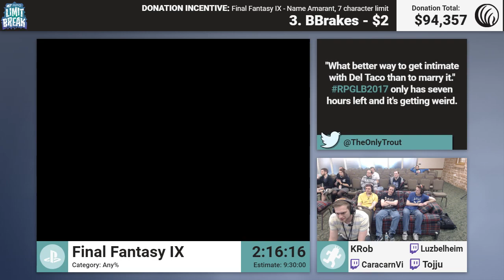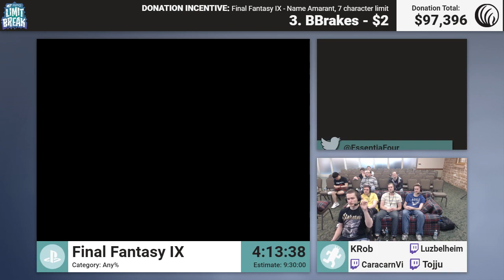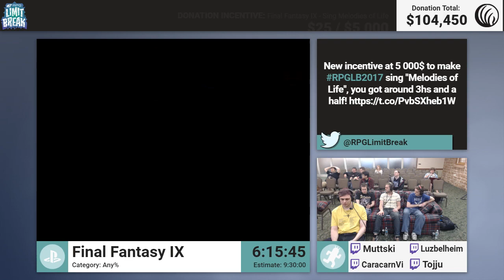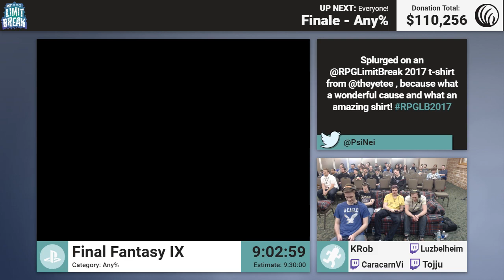Final Fantasy IX by KRob, CaracarnVi, Luzbelheim, and Tojju (RPG Limit Break 2017 Part 48)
Run Start: 0:20

RPG Limit Break 2017 was an RPG charity speedrun marathon, held May 13-19, 2017 in Salt Lake City, UT, in support of the National Alliance on Mental Illness

Game: Final Fantasy IX
Category: Any %
Runners: KRob, CaracarnVi, Luzbelheim, and Tojju

Highlights/Bloopers: